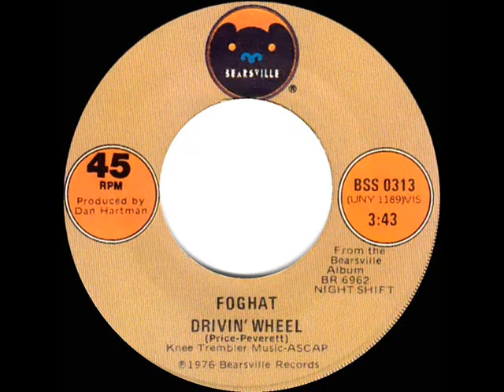1976 HITS ARCHIVE: Drivin’ Wheel - Foghat (stereo 45 single version)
Pop Chart Peaks: Billboard 34, Record World 35, Cash Box 37

Transferred from stereo 45 single Bearsville 0313 - Drivin’ Wheel (Price-Peverett) by Foghat, produced by Dan Hartman